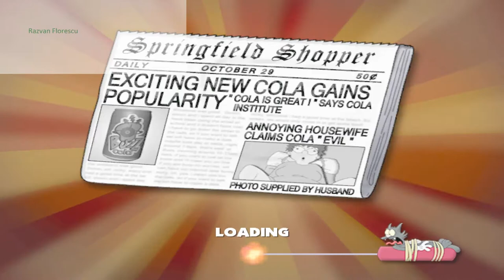The Simpsons Hit And Run Episodul 4 Termin Nivelul 4 Si Ajung Iar In Cel De Al Doilea Oras P P 13 A